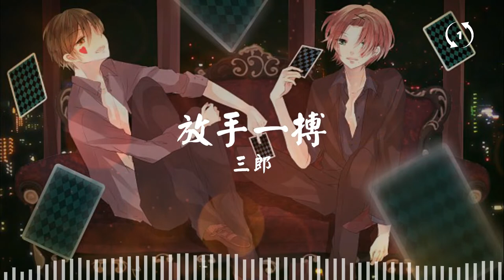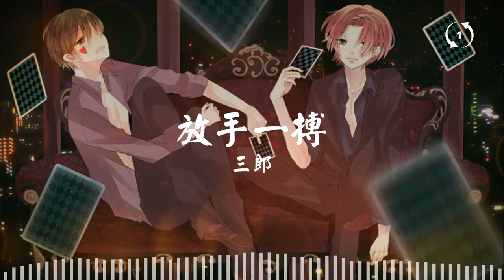[1hour loop] 放手一搏 - 三郎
放手一搏
三郎

歌词
轰隆隆的战雷声响起　虎视眈眈的我腹背受敌
疯狂的人们赌着我这贱命　我这贱命却始终是谜
嘻笑怒骂我听天由人　尔虞我诈还要低声下气
忍气吞声就等那致命一击　势如破竹的我决不放弃

*看着你的锐利眼神　少了喝采人最孤独　针锋相对我需要祝福
听着命运开始倒数　下一秒就决定胜负　旗鼓相当我不能认输

*天崩地裂我不在乎　风声雨声谁最大声
爱恨情仇排山倒海　誓言　放手一搏
更多更详尽歌词
就算最后遍体是伤　咬紧牙关也要去闯
偷天换日万丈光芒　天地无敌唯我独尊

肾上线素燃起了所有勇气 牛鬼蛇神看到了都要畏惧
所有的人都等著看这好戏 扭转乾坤的人才真正会赢
没人在乎我的点点滴滴 不择手段的你只为自己
若有本事就拿出真正本领 看这决斗 谁是最后胜利